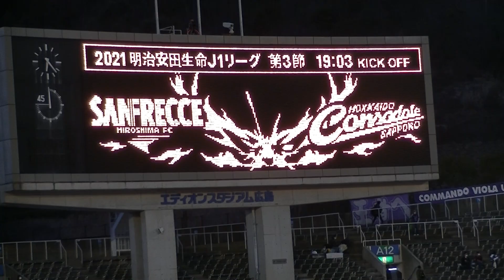20210310 サンフレ選手ウォーミングアップ入場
J1リーグ第3節_サンフレッチェ広島vs北海道コンサドーレ札幌戦　＠エディオンスタジアム広島